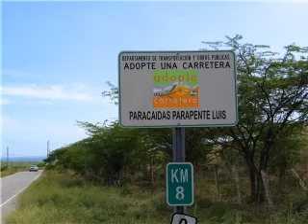Oldies But Good - Photos from 2004 to 2016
Photos of Team Kamikazes Paramotor Puerto Rico from 2004 to 2016. Part of the story in Photos. Enjoy the ride... More info at volarpr.com